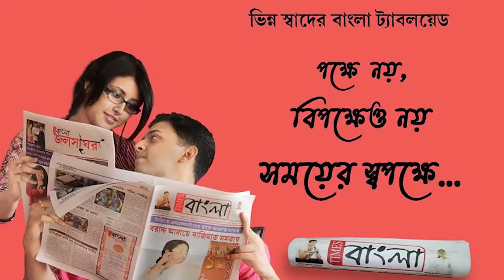বাংলাদেশে জাঁকজমকভাবে ও উৎসবমুখর পরিবেশে পালিত হল ভগবান শ্রীকৃষ্ণের পবিত্র জন্মাষ্টমী